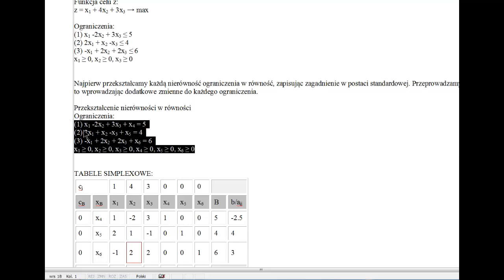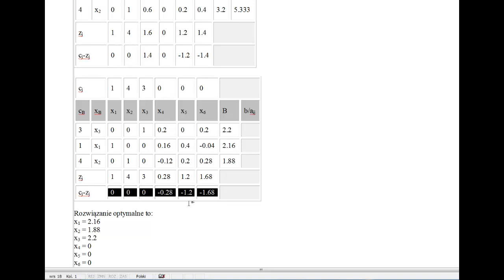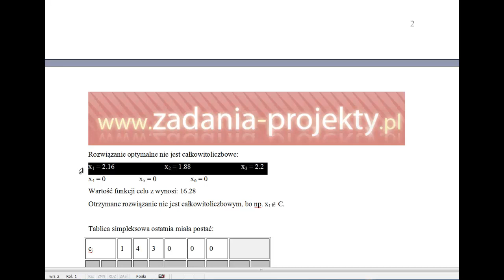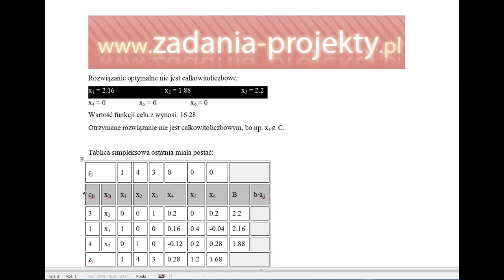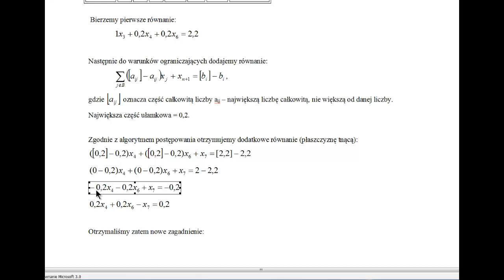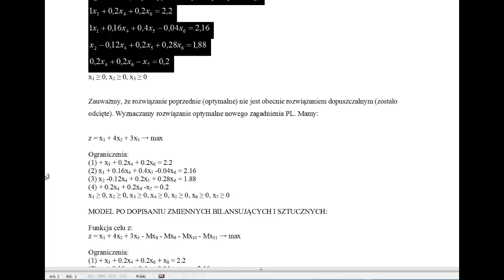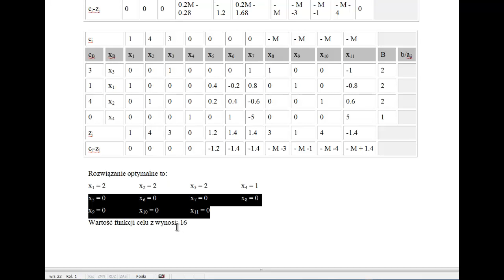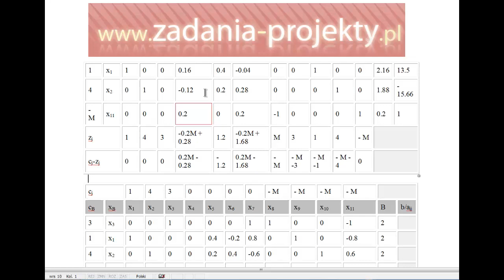Metoda simpleks - metoda cięć Gomory'ego wyjaśnienie płaszczyzny tnącej rozwiązane zadanie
Na filmie omawiam "nakładkę" na metodę simpleksową, a dokładniej: Metodę cięć Gomory'ego. Wyjaśniam, jak należy zastosować teorię o płaszczyźnie tnącej, aby uzyskać rozwiązanie całkowitoliczbowe z użyciem metody cięć w simpleksie.